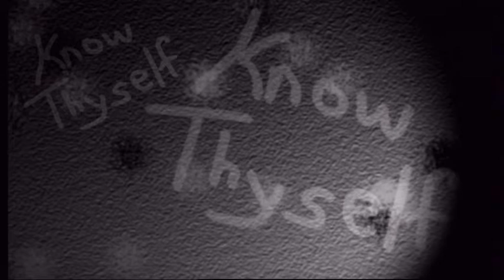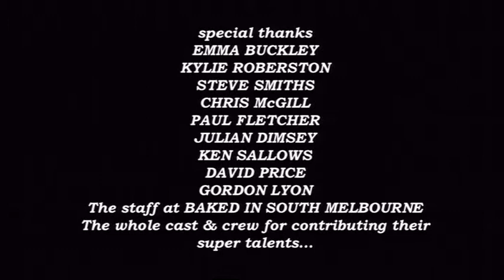Carousel. Rodrigo Lara. 2005. Drama.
Format: Digital Video / Sound: Stereo / Aspect Ratio: 16:9

Mark's absence from work has both his boss and his girlfriend bewildered. 'Carousel' is a film about psychological self-discovery... of knowing thyself.

‘Carousel’ was Rodrigo Lara’s graduate short film, made whilst they were studying at VCA Film and Television, which is now a part of The University of Melbourne’s Faculty of Fine Arts and Music.